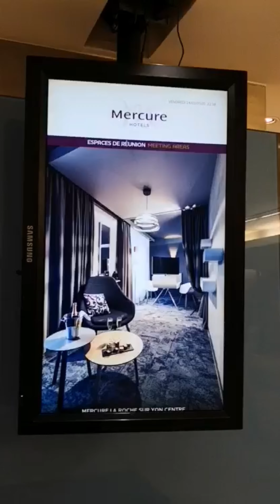Párizs 🇫🇷 Magna Lilla 🫶🏼💍❤️ 2020.02.14.